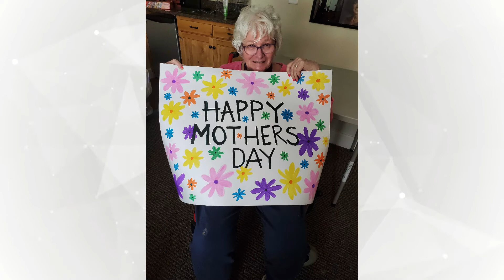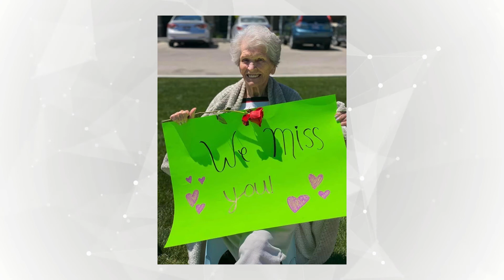Mother's Day 2020, The Gables Assisted Living & Memory Care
Welcome Home to The Gables Assisted Living
Due to COVID-19 and our facilities being locked down to protect our residents, we had to get creative for Mother's Day. There were parades, crafts, video messages, and lots of virtual visits.  It was a Mother's Day to remember.
We will do all we can to help make you comfortable and happy at The Gables Assisted Living. Our luxury assisted living homes provide a warm, yet gracious setting. We are committed to providing the highest quality of care, compassion, and comfort to our residents. Our dedicated staff aim to meet each resident's needs while maintaining the highest level of choice, dignity, privacy, respect, and individuality. When you enter our warm, comfortable homes, you will immediately know there is something special here at The Gables Assisted Living.
Our smaller homes allow us to develop and maintain personal relationships with our residents and their families. Most important to us is the loving care we give our resident at The Gables Assisted Living. When you visit any of our Gables facility locations you will know immediately something very special is there. It is the personal, compassionate, and loving care given by all our wonderful staff members that makes it feel like you are home. It is our pledge to ensure consistency and quality in the care we offer.
The Gables Assisted Living and Memory Care offers assisted living as a residential option to seniors who want or need help with some or all of the activities of daily living. We offer safety and security while providing 24-hour care to our residents. The Gables develops personalized care plans for each of our residents to meet their needs and accommodate different conditions and preferences, while encouraging them to remain as independent as possible, for as long as possible. Our assisted living services include, but are not limited to:

The Gables Assisted living and Memory Care homes are committed to providing Care Comfort and Compassion to our residents. The Gables is dedicated to meeting each resident’s needs while treating them as a family, in a small home like environment. Our Caring staff develops personal relationships with each resident and their families. We also offer In-Home Care, Memory Care, Respite and Hourly adult care services.

Short Term Stays
At The Gables Assisted Living and Memory Care we understand the importance of offering short, temporary stays where someone can receive care while also enjoying a warm, welcoming environment. Our respite and hourly adult care guests are treated with the same level of compassion and commitment to service as our full-time residents.

Memory Care
Memory Care is a specific form of long-term care that caters to individuals with Alzheimer’s disease, dementia, and other kinds of memory loss challenges. As the mind deteriorates, a person suffering from memory loss will eventually become unaware of their condition. They will require the help of other people to stay safe and remain physically and mentally active. They will need help and support with thinking, making decisions, and completing the activities of daily living. For these reasons and more, dealing with memory loss can have a significant impact on the lives of families and loved ones. It is important to have a strong support system in place for your loved one that includes specially trained professionals that can provide around the clock supervision and assistance.

Though many families would like to keep their aging loved ones comfortable at home during this time, assisted living becomes the safest option. As more and more people are being diagnosed with memory loss conditions, memory care has become one of the most important services that we provide here at The Gables Assisted Living and Memory Care.

Memory Care Activities
Keeping a person active in hobbies and interests that gave them pleasure in the past is important after a disease diagnosis. The Gables realizes the importance of creating meaningful memory care activities, not just ones that fill time. Alzheimer’s affects behavior and senses in addition to memory. Certain activities may work better at different times of day. Our Memory Care Room offers different activities and stations that help our residents feel a sense of accomplishment. We also have safe outdoor areas with raised flower beds and gardens that our residents can help plant and tend.